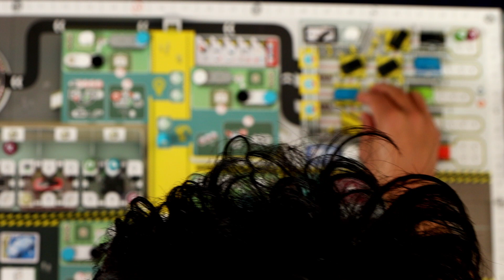Kanban EV Board Game | Full Solo Playthrough | Part 3 | Setup | How to Play | Solitare Tabletop Game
Part Three of my solo board game playthrough of Kanban EV by @vitallacerda. As always, I will teach you how to play as I play!